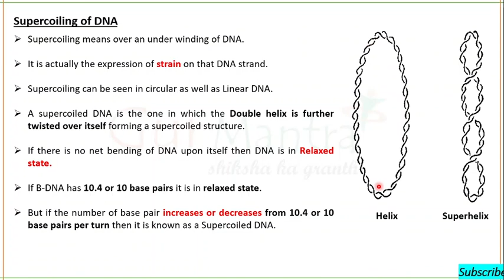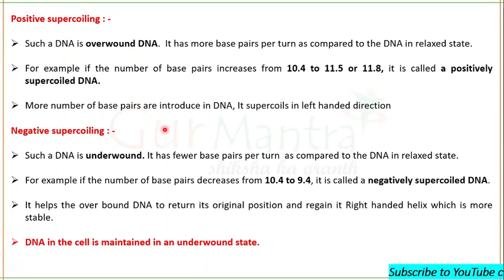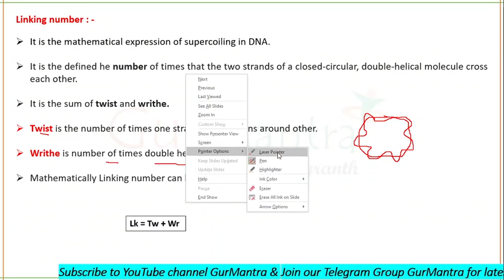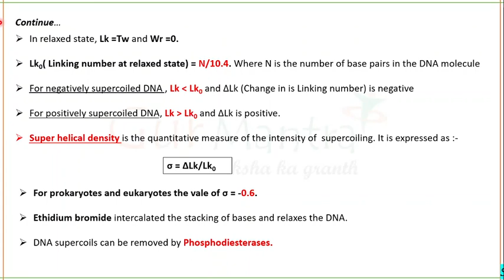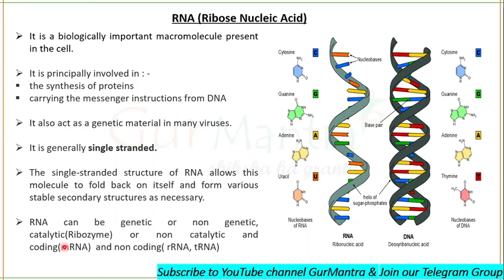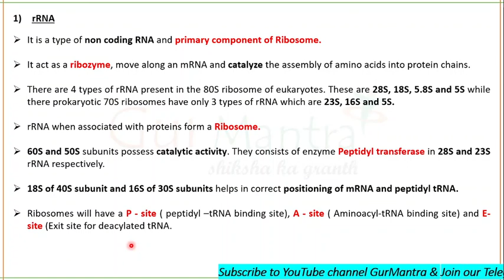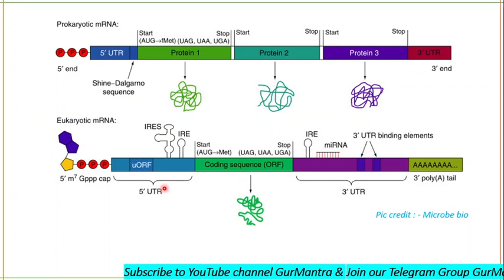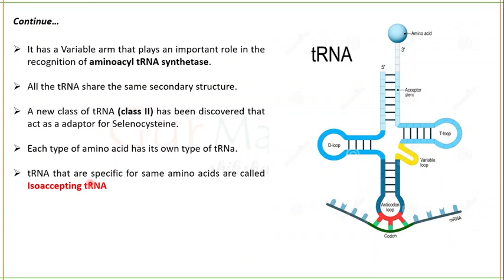DNA SUPERCOILING | RNA | RNA TYPES | BIOCHEMISTRY | GATE XL | GURMANTRA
In this session you will learn about:
1. Supercoiling of DNA
2. Positive supercoiling
3. Negative supercoiling
4. Linking number
5. RNA (rRNA, mRNA, tRNA)

 This session Is highly  beneficial for the GATE-XL aspirants. We have taken care of all the syllabus and Major changes.

Links through which you can connect with GurMantra:
2.    TELEGRAM CHANNEL LINK OF GURMANTRA